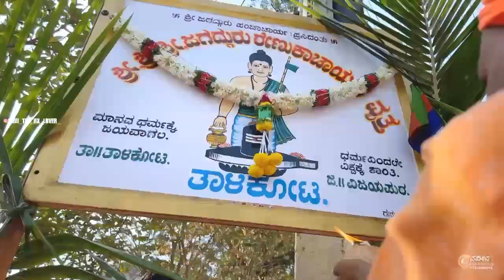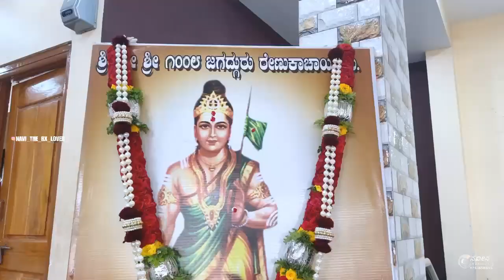23 March 2024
Video from SB Gadgimath